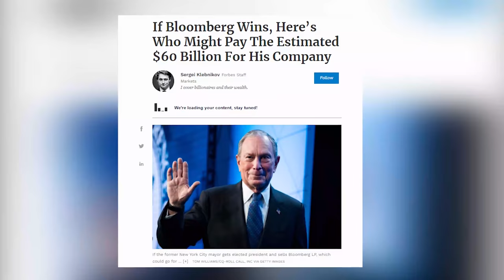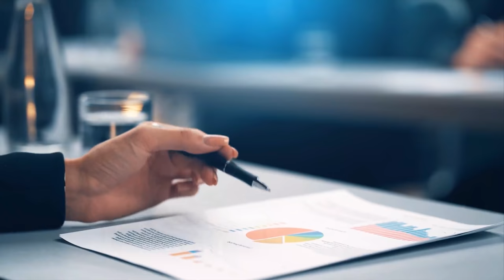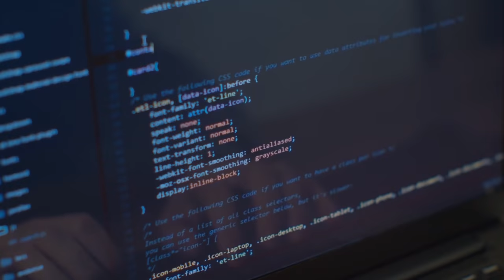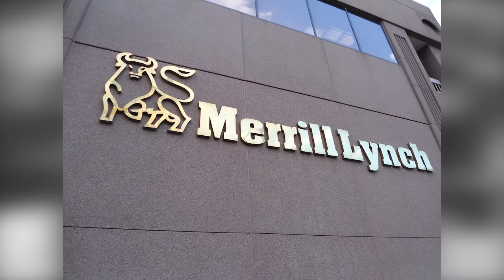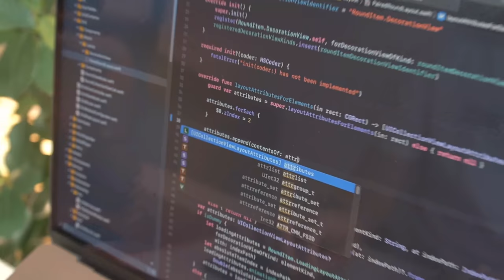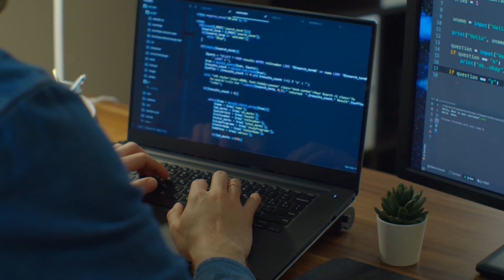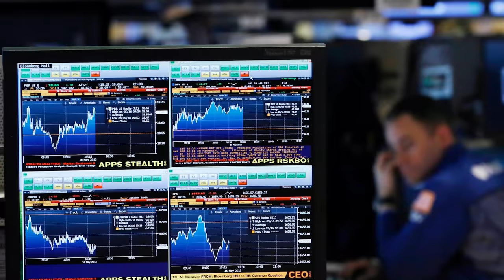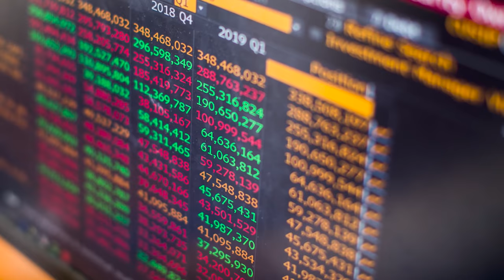How Michael Bloomberg Made $59 Billion With Only 325,000 Customers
3% Deposit Bonus - Lock In 7.39% Yield

Usually, when we think of decabillionaires, we think of founders of companies who serve hundreds of millions of customers if not billions of customers around the world. In most cases, a large audience is required to accumulate such extreme amounts of wealth. Michael Bloomberg, however, has grown a net worth of $59 billion with only 325,000 annual customers. The key to Bloomberg's small customers base is large amounts of revenue and profit from each customer. Bloomberg charges $2000 per month to get access to his financial service, the Bloomberg Terminal. With 325,000 customers paying $2000 per month, Bloomberg is able to bring in $7.8 billion in revenue per year. This video explains how Michael Bloomberg was able to grow such a high-value customer base and why banks and wall street pay Bloomberg so much.

Timestamps:
0:00 - Bloomberg’s Cash Cow
1:12 - Intro To Wall Street
4:20 - Innovative Market Systems
6:36 - Rise Of Bloomberg LP
8:16 - Conquering The Market